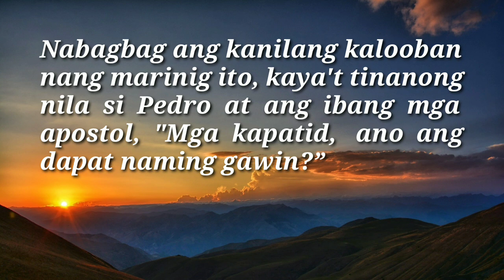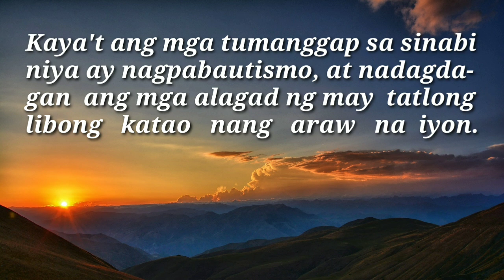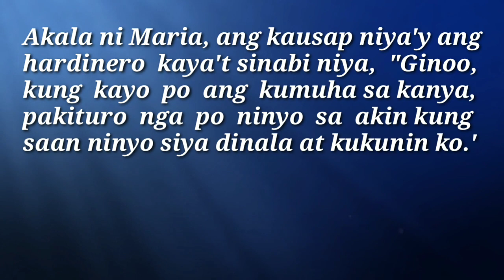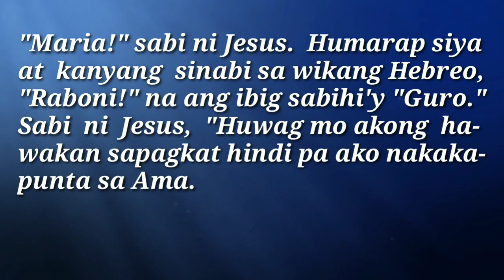ANG MABUTING BALITA NG PANGINOON | APRIL 19,2022 | DAILY GOSPEL | ANG SALITA NG DIYOS | FSMJ CHANNEL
DAILY GOSPEL READING | APRIL 19, 2022

TUESDAY ROSARY
THE SORROWFUL MYSTERIES